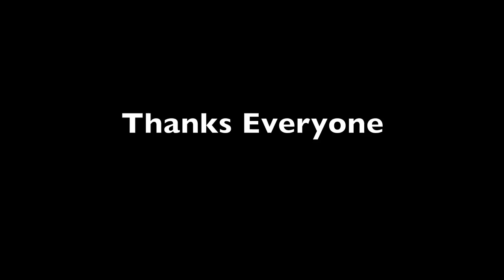Michael Pyro Araujo (Parkour and Freerunning)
A reel of mike made from scrap footage from fall, winter, and spring. Enjoy